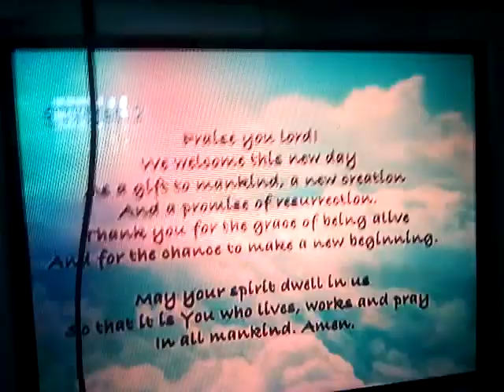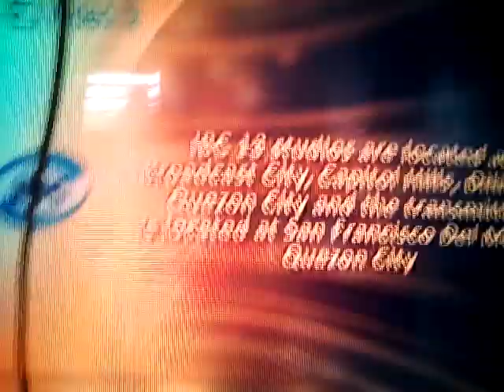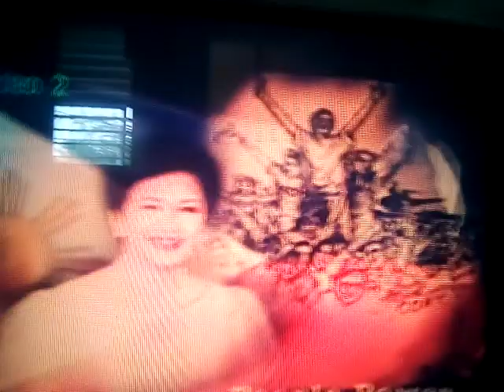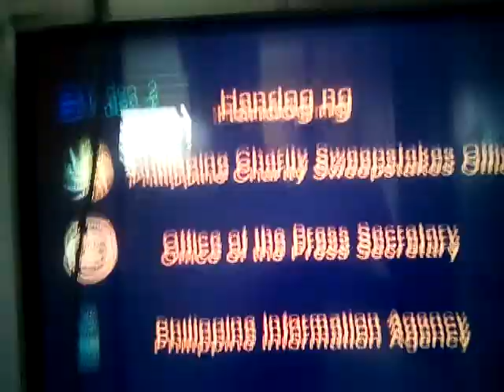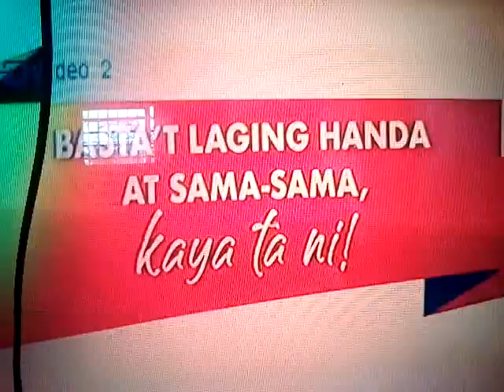IBC 13 Sign On MAY 19 2022